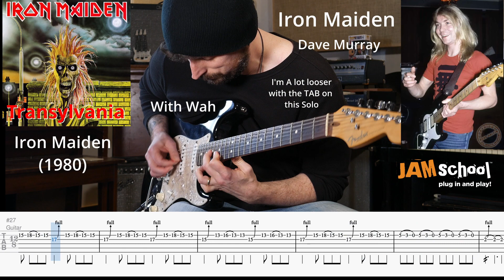Iron Maiden Transylvania Guitar Solos (With TAB)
This album has always been my favorite Iron Maiden record.  It's the perfect mix of punk, rock and metal.  Even though Bruce Dickenson is a better singer and a better fit in the band, there's something about Paul Di'anno's voice that makes this early Maiden period so timeless.  This is also the only Iron Maiden album with guitarist Dennis Stratton.
Transylvania shows the band can still rock without a singer, and the solos are absolutely killer.  I went off script a little bit for the Dave Murray solo because it suited my playing style a little better, but I was accurate with the TAB on Dennis' solo